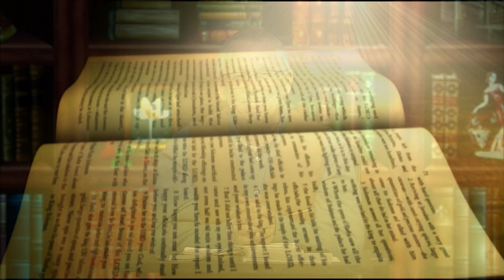Trust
Acts 27:31-44